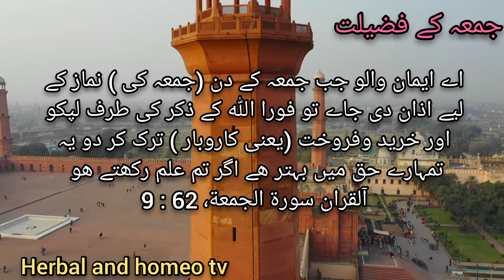سورۃ الجمعة 62 آیت نمبر 9